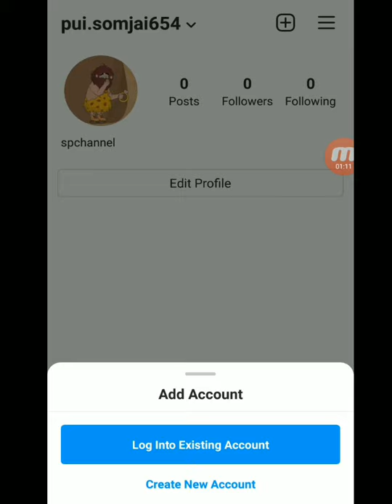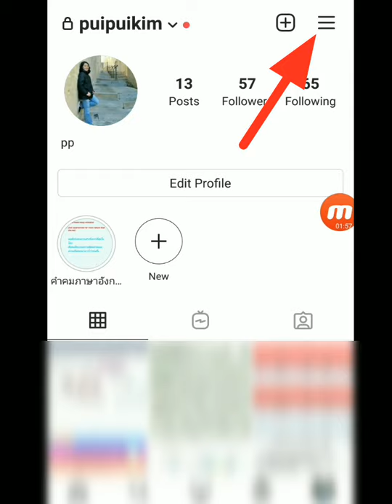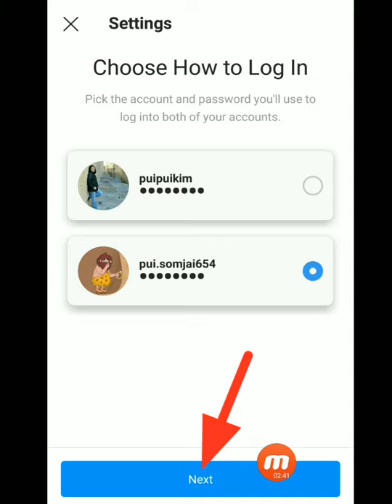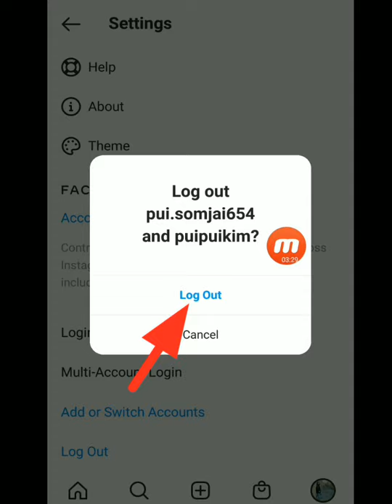How to set up multi account login on Instagram | login multiple instagram account with one password